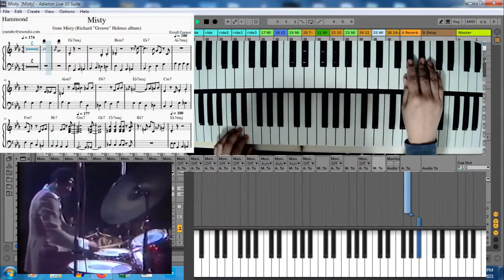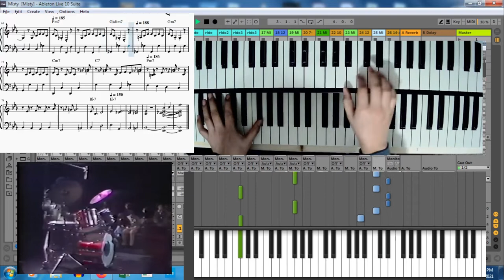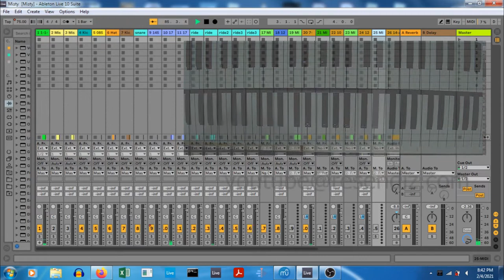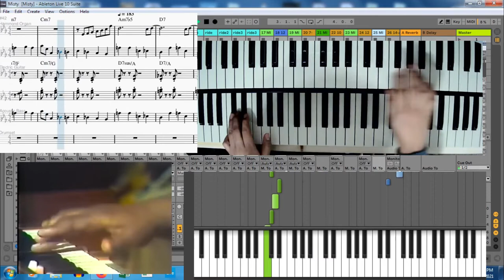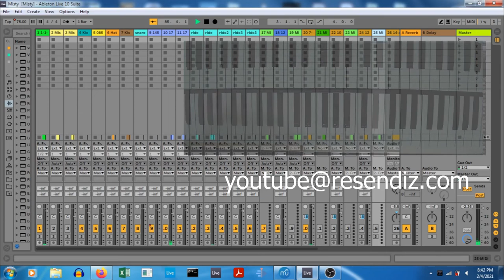Misty - Richard "Groove" Holmes. Organ Cover Score Sheetmusic Backtrack Tutorial Hammond XK5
Resendiz is based in the Midwest US.